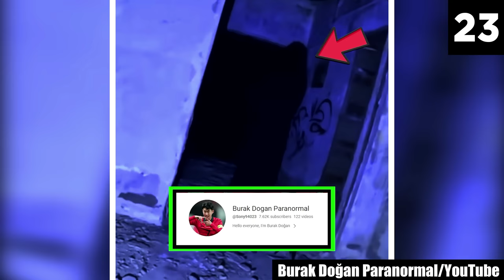30 Scary Videos Disrupting My Soul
Brace yourself for a spine-shivering expedition into the world of the enigmatic! What I bring you today will whisk you away on a journey that will awaken your curiosity, chill your bones, and leave you questioning the very fabric of reality! Here are 30 scary videos disrupting my soul! And before you delve in, be cautioned... what you're about to watch will keep you awake at night, pondering the unanswerable questions that'll forever haunt your soul!

Ready to be thrust into a realm where horror and perplexity intertwine, where the more you seek answers, the deeper you descend into the labyrinth of questions? If so, lock your doors, dim your lights, and brace yourself for a world of unrelenting chills! Each video in this scary comp is a portal to the extraordinary and the unsettling. And as you peer into the mysteries of the unknown, be prepared to trade sleep for contemplation, as these enigmas will consume your thoughts and berserkly fuel your imagination!

From inexplicable apparitions that manifest in the dark of night to eerie occurrences that defy scientific explanation, every clip in this compilation of creepy videos will make you question your reality. You'll feel shivers cascading down your spine as the hair on the back of your neck stands on end. No joke, the chilling tales I present in this collection of scary videos may very well make you uncover the secrets that you may forever regret uncovering!

Among all the unsettling content I've ever encountered on the internet, none has invoked the same level of fear as the ones that I've put together in this list. What you are about to watch are some of the most hair-raising videos our terrifying world has to offer! This list of scary videos will unnerve you to your very core! Personally, my fascination with mysteries knows no bounds. This interest in the unexplained led me down a path of exploration — my search for "mysterious things" soon evolved into "mysteriously scary things," and I eventually came across these clips and recordings. These creepy videos are not just freaky, they genuinely are some of the scariest videos I have ever seen in my life. Just take a look for yourself!

However, be warned: If you are someone who gets scared easily, steer clear of this scary comp. Because what you are about to get yourself into is no average roundup of random creepy videos; the entries in this collection are legitimately nerve-wracking, and they may very well scare you out of your wits! Without question, this list of scary videos is not meant to be watched alone, at night, or by the faint of heart. That said, if you are looking for some nerve-wracking creepy videos to set the stage for a spooky time, this list of scary videos should fit the bill.

Sources:

30.
@lindsayivan/Tiktok
29.
r/ChillsNarrator-horrifyinglyhaunted3
26.
Broad_Ad_126/Reddit
17.

Entry Timestamps:
0:00  Intro
0:20 Number 30
1:34 Number 29
2:47 Number 28
4:38 Number 27
6:09 Number 26
7:17 Number 25
9:40 Number 24
11:23 Number 23
12:11 Number 22
13:02 Number 21
15:38 Number 20
17:36 Number 19
18:35 Number 18
20:00 Number 17
21:00 Number 16
22:55 Number 15
24:11 Number 14
25:13 Number 13
26:07 Number 12
27:11 Number 11
28:50 Number 10
29:53 Number 9
31:49 Number 8
33:17 Number 7
34:06 Number 6
34:56 Number 5
36:14 Number 4
37:09 Number 3
38:02 Number 2
39:41 Number 1